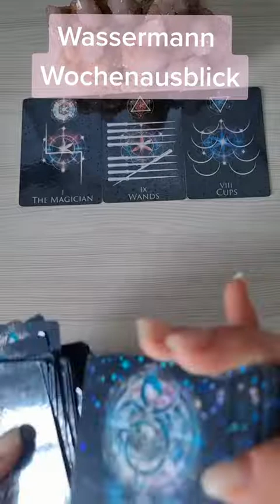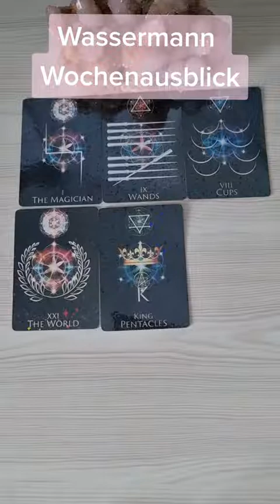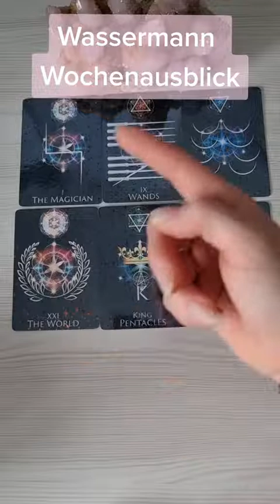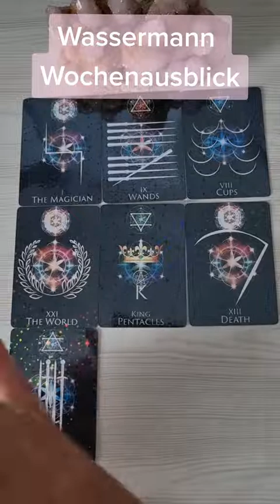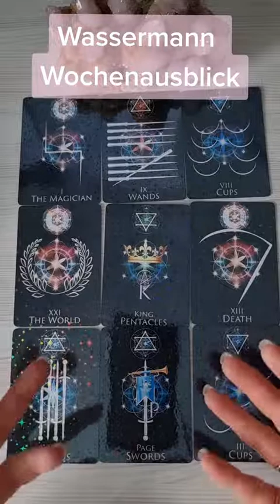☆ Wassermann Wochenausblick ☆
Das Tarotdeck zum runterladen und selbst ausdrucken findest du hier.

Liebe Grüße💜

Chayenne.